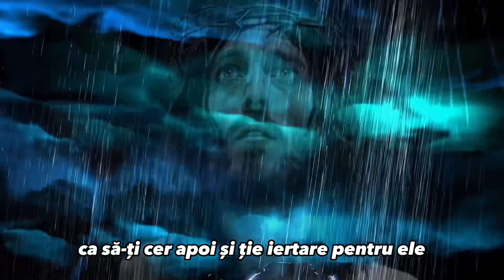Rugaciunea serii de Miercuri | Rugaciune pentru o noapte linistita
Roaga-te împreuna cu mine zilnic și uita d griji , stres boala sau nevoi. Roaga-te cu încredere și cu speranța și tot ceea ce vei cere el îți va da ! ✝️❤️🕊️

Dacă nu ați făcut-o pana acum , va Invit sa va abonați canalului meu pentru a primii rugăciunile zilnice !

Pe acest canal veți găsi rugăciuni creștine minunate
Mai jos veți vedea o parte din ele : ✝️🎄🙏🏻

Rugăciuni de seara
Rugăciuni de dimineața
Rugăciuni miraculoase
Rugăciuni in caz de boala
Rugăciuni de mulțumire
Rugăciuni de iertare
Rugăciuni pentru familie
Rugăciuni de mame
Rugaciuni pentru copii
Rugaciuni creștine
Rugaciuni de supărare
Rugaciuni de sănătate
Rugaciuni de iubire
Rugaciuni către Domnul Nostru
Rugaciuni către Maica Domnului
Rugaciuni către Sfânta Treime
Rugaciuni către Dumnezeu

Domnul să te ierte.
Domnul să te audă.
Domnul să te vadă.
Domnul să te iubească.
Domnul să te însoţească.
Domnul să te apere.
Domnul să te călăuzească.
Domnul să te mângâie.
Domnul să te ajute.
Domnul să te apere de vrăjmaşi.
Domnul să-i îmblânzească.
Domnul să-ţi moaie inima.
Domnul să te facă să nu ţii minte răul.
Domnul să te ajute să nu faci rău.
Domnul să te călăuzească să faci binele.
Domnul să te facă milostiv.
Domnul să-ţi dea putere să ierţi.
Domnul să te facă să vezi în alţii partea cea bună.
Domnul Dumnezeu, Preamilostivul, să vă binecuvinteze,
Domnul să vă ajute,
Domnul să vă miluiască,
Domnul să vă păzească de tot răul,
Domnul să vă umple de bucurie duhovnicească,